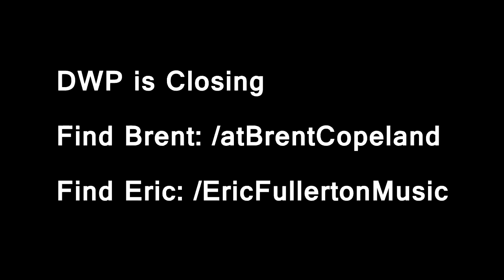Minecraft Myst Quest #20 EVICTED! Yogscast Complete Mod Pack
Another Minecraft adventure!